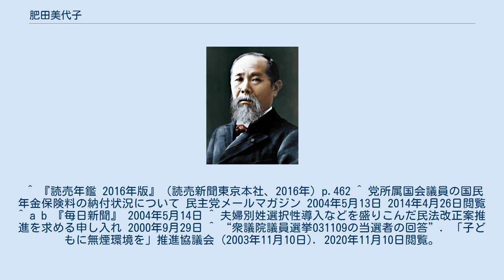肥田美代子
肥田 美代子（ひだ みよこ、1941年3月1日 - ）は、日本の児童文学作家、政治家、薬剤師。
大阪樟蔭女子大学教授、文字・活字文化推進機構理事長。
衆議院議員（3期）、参議院議員（1期）を歴任。
大阪府立大手前高等学校を経て、1965年大阪薬科大学卒業。
1965年白水貿易株式会社 歯科医療器入社。
1975年薬局開業。
1979年に「先生しごいたる」で児童文学作家としてデビュー。
1981年、川村たかし・那須正幹ら児童文学創作集団「亜空間」の結成に参加。
 1989年の第15回参議院議員通常選挙において日本社会党公認で比例区より立候補し初当選。
1991年、社会党シャドーキャビネット文化政務次官に就任。
1995年の第17回参議院議員通常選挙では落選。
翌1996年の第41回衆議院議員総選挙では、同年結成された旧民主党に参加し同党公認で大阪10区より出馬、比例復活で衆議院議員に初当選した。
当時のスタッフには菅源太郎がいた。
以後、2003年の第43回衆議院議員総選挙まで3回連続で当選したが、2005年の第44回衆議院議員総選挙において落選し、政界から引退を表明。
 2004年の年金未納問題の際に国民年金が未納だったことが判明した（1989年7月から1997年10月までの8年4か月間）。
 2006年より財団法人出版文化産業振興財団理事長、2007年より文字・活字文化推進機構理事長、2010年大阪樟蔭女子大学学芸学部国文学科教授に就任。
2011年、旭日中綬章受章。
 ^ 『読売年鑑 2016年版』（読売新聞東京本社、2016年）p.462 ^ 党所属国会議員の国民年金保険料の納付状況について 民主党メールマガジン 2004年5月13日 2014年4月26日閲覧 ^ a b 『毎日新聞』 2004年5月14日 ^ 夫婦別姓選択性導入などを盛りこんだ民法改正案推進を求める申し入れ 2000年9月29日 ^ “衆議院議員選挙031109の当選者の回答”. 「子どもに無煙環境を」推進協議会 (2003年11月10日). 2020年11月10日閲覧。
 ^ 「子ども有害情報からの子どもの保護に関する法律案骨子」について、民主党ニュース　2000年12月26日